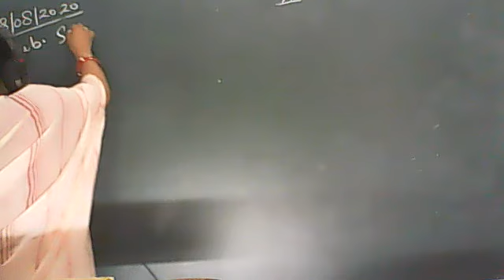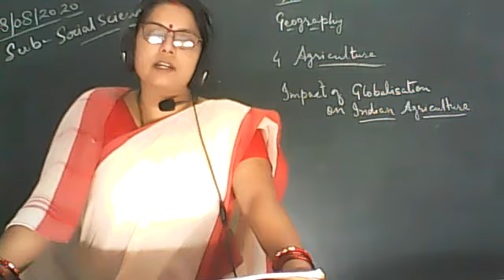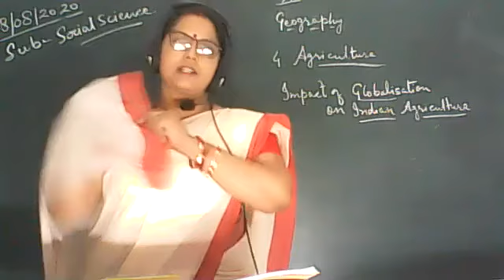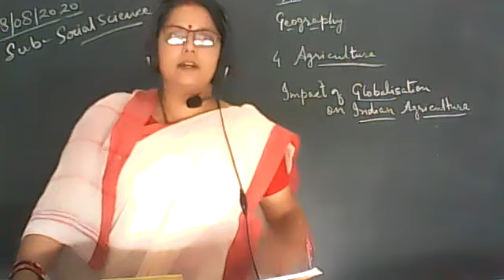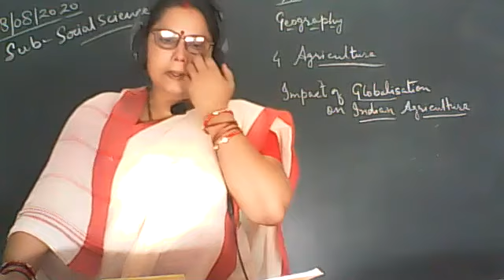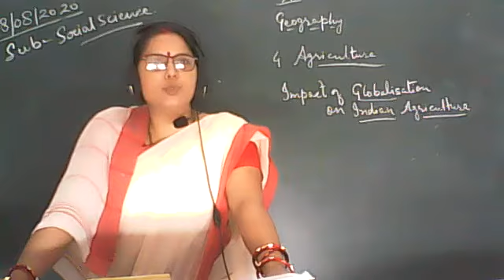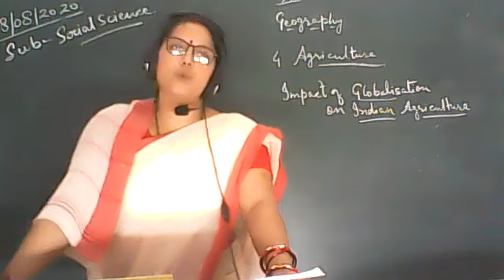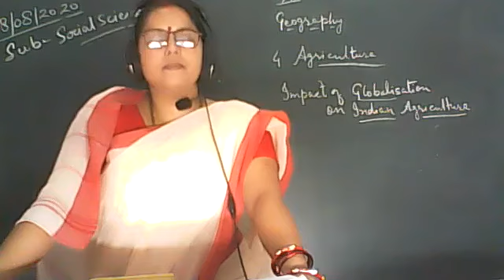SOCIAL SCIENCE CLASS X 18 AUGUST